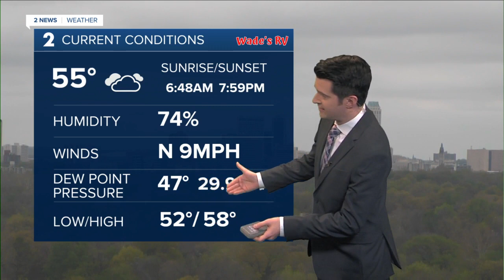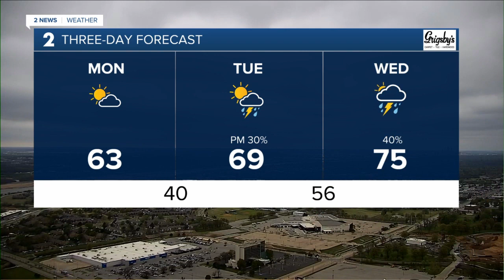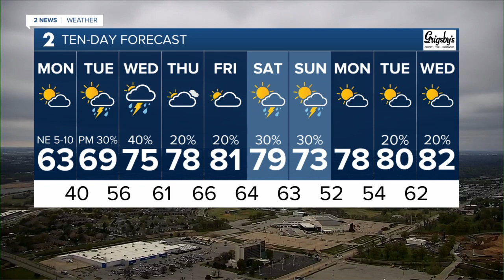Clearing on Monday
Brandon has a look at the week ahead which includes warmer temperatures and more showers and storms.